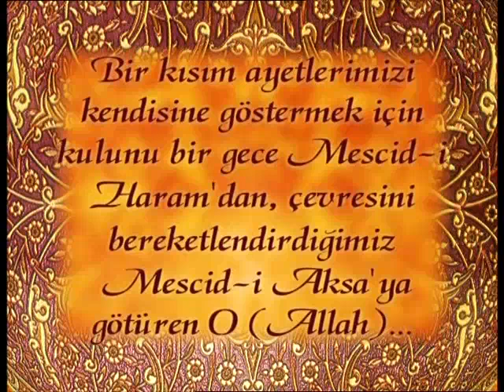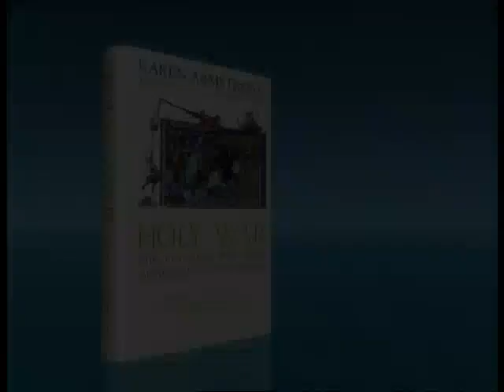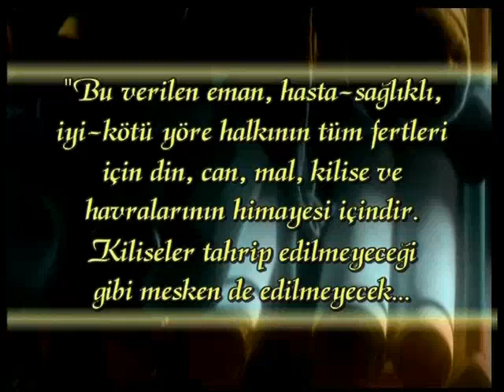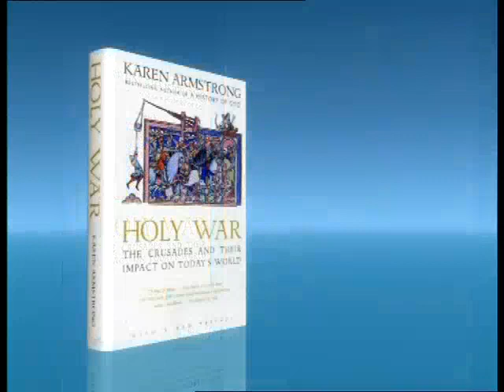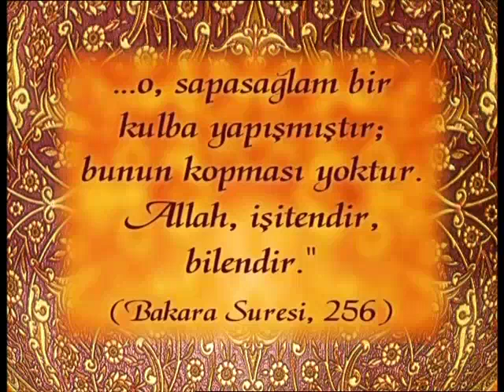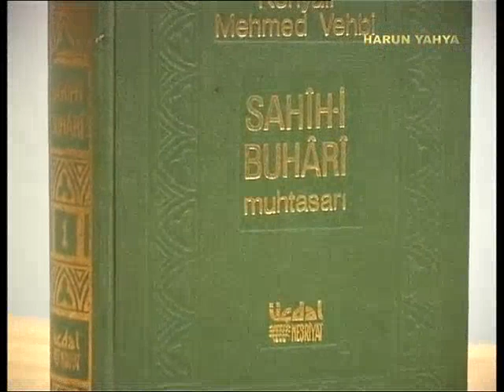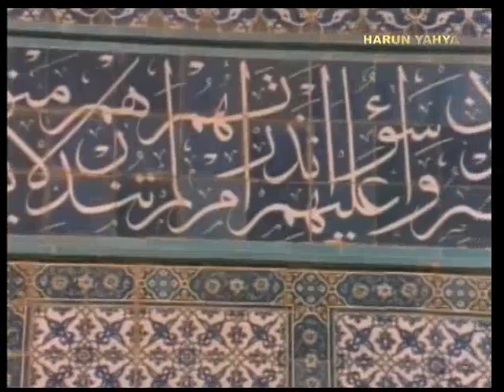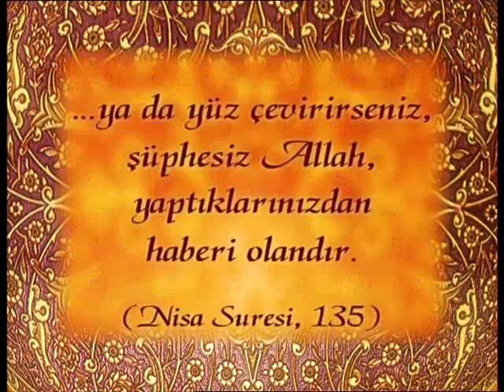Peygamberler şehri Kudüs